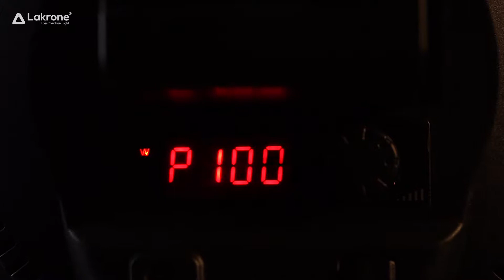รีวิวไฟพกพา Lakrone PL-15 สุดยอดไฟพกพา ถ่ายสัมภาษณ์ Interview Light แบบรูปทรงกลม ปรับแสงเปลี่ยนสีได้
รีวิวไฟพกพา Lakrone PL-15 สุดยอดไฟพกพา ถ่ายสัมภาษณ์ Interview Light แบบรูปทรงกลม ปรับแสงเปลี่ยนสีได้ จะช่วยให้แสงที่มีความนุ่มนวลด้วยเทคโนโลยีของ Soflight Screen LED เพื่อสร้างแสงที่มีคุณภาพสูง สบายตามากกว่าแบบธรรมดาทั่วไป และ ให้กำลังไฟสูงถึง 15 วัตต์ รองรับการใช้งานจากแบตเตอรี่

สามารถชมรายละเอียดเพิ่มเติมได้ที่นี้